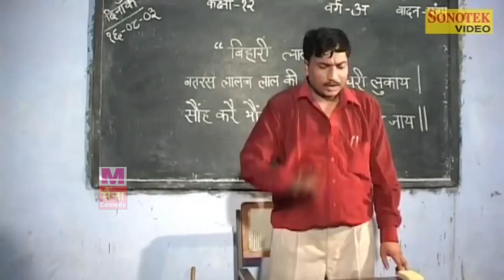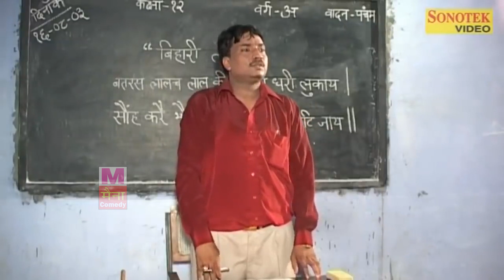YADE :- UTTAR KUMAR | NEW HARYANVI FILM 2021 | HARYANVI MOVIE 2021 | MAINA COMEDY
हमारे सभी लेटेस्ट कॉमेडी वीडियो को सबसे पहले देखने के लिए 🔔घंटी को दबाये |
Maina Cassettes Present “ tital " a Latest New Haryanvi Comedy. We present to you “Maina Comedy ” Song by Directed by " Director Name!! Featuring !! exclusively on Maina Comedy

FILM :- YADE
ARTIST :- UTTAR KUMAR , SUMAN
LEBAL :- MAINA COMEDY
DIGITEL WORK :- RAJESH KUMAR